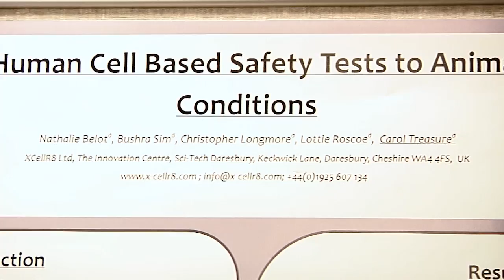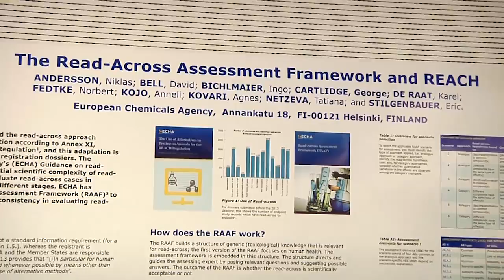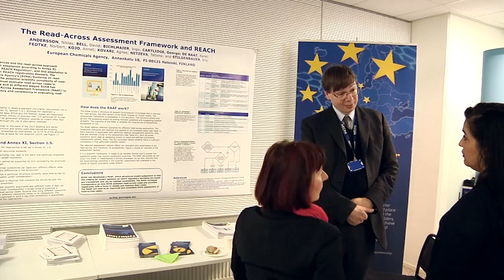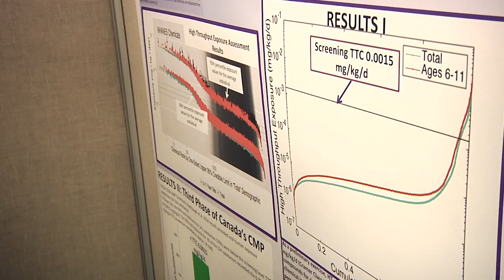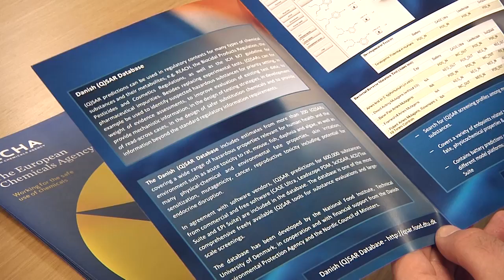New approaches to predict the effects of chemicals - reportage from ECHA's scientific workshop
ECHA organised a workshop on new approach methodologies in regulatory science from 19 to 20 April 2016.

The workshop brought together scientists, researchers and regulators from across the globe to discuss how these new methods could be used to reduce cost, get more accurate testing results and help reduce animal testing.

We asked a few of our guests about the benefits and challenges these new methods bring.